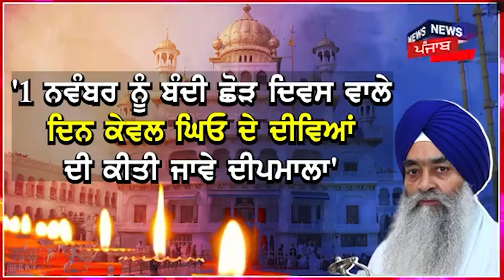Bandi Chhor Divas ਮੌਕੇ ਬਾਲੇ ਜਾਣ ਸਿਰਫ਼ ਘਿਓ ਦੇ ਦੀਵੇ, Jathedar ਸਾਹਿਬ ਦਾ ਆਦੇਸ਼, ਨਾ ਕੀਤੀ ਜਾਵੇ ਬਿਜਲਈ ਸਜਾਵਟ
ਜਥੇਦਾਰ ਗਿਆਨੀ ਰਘਬੀਰ ਸਿੰਘ ਦਾ ਸਿੱਖ ਕੌਮ ਨੂੰ ਆਦੇਸ਼। ਬੰਦੀ ਛੋੜ ਦਿਵਸ 'ਤੇ ਸਿਰਫ਼ ਘਿਓ ਦੇ ਦੀਵੇ ਬਾਲੇ ਜਾਣ- ਜਥੇਦਾਰ। ਬਿਜਲਈ ਲੜੀਆਂ ਨਾਲ ਨਾ ਕੀਤੀ ਜਾਵੇ ਸਜਾਵਟ- ਜਥੇਦਾਰ। ਸ੍ਰੀ ਹਰਿਮੰਦਰ ਸਾਹਿਬ 'ਤੇ ਹੋਵੇਗੀ ਬਿਜਲਈ ਸਜਾਵਟ- ਜਥੇਦਾਰ। ਸ੍ਰੀ ਅਕਾਲ ਤਖ਼ਤ ਸਾਹਿਬ 'ਤੇ ਵੀ ਲਾਈਆਂ ਜਾਣਗੀਆਂ ਲੜੀਆਂ। ਗੁਰੂਘਰਾਂ 'ਚ ਵੀ ਸਿਰਫ਼ ਦੀਵਿਆਂ ਨਾਲ ਹੋਵੇ ਦੀਪਮਾਲਾ- ਜਥੇਦਾਰ। ਸਿੱਖ ਕਤਲੇਆਮ ਦੇ ਮੱਦੇਨਜ਼ਰ ਦਿੱਤਾ ਗਿਆ ਆਦੇਸ਼।